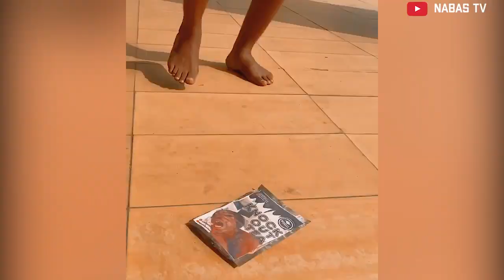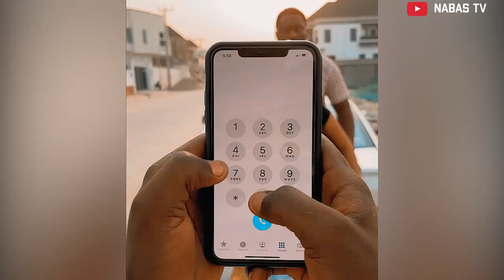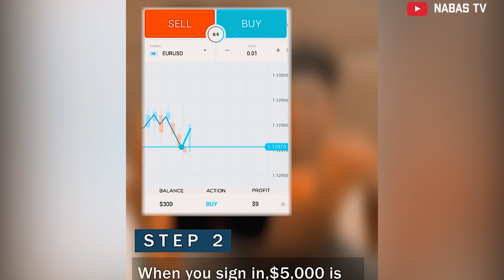NASTY BLAQ LATEST COMEDY FT LORD LAMBA AND DEGENERAL nabastv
NASTY BLAQ  LATEST COMEDY FT LORD LAMBA AND DEGENERAL

Latest comedy by nasty blaq lord lamba and degeneral